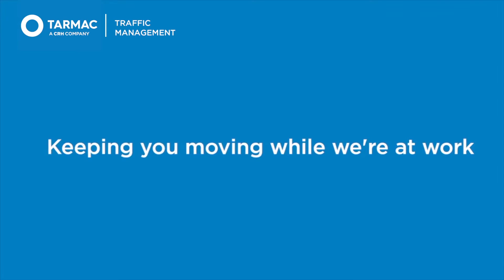Tarmac Contracting | Traffic Management